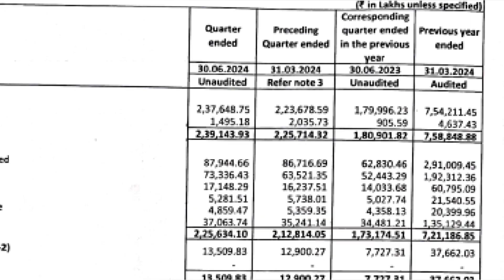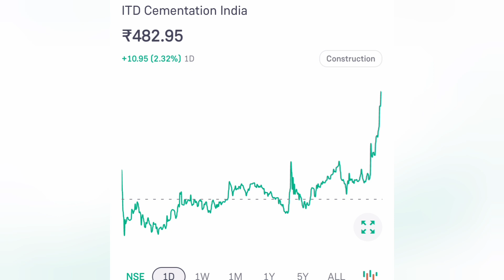ITD Cementation share Q1 Result💥💣💥💣| ITD Cementation share latest News📰📰stockinfo